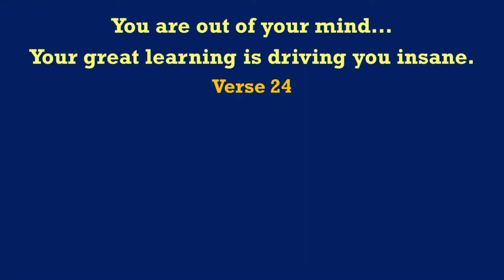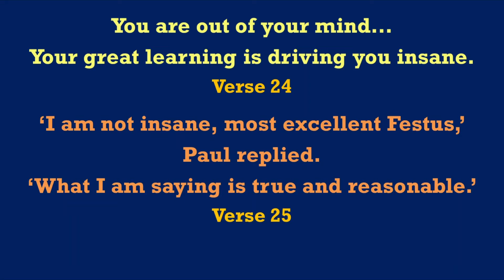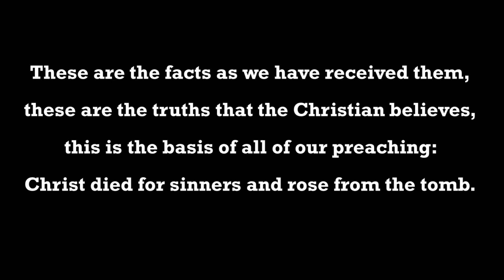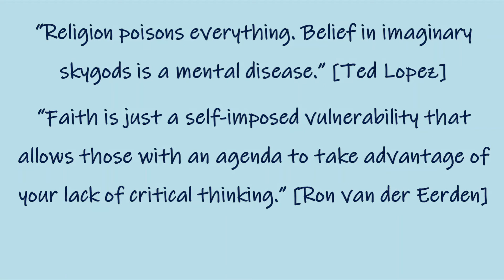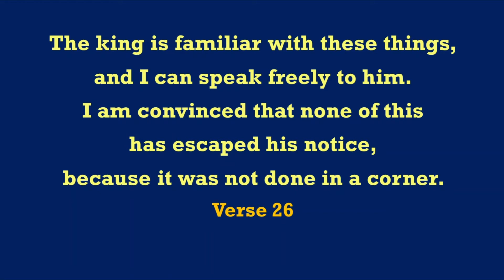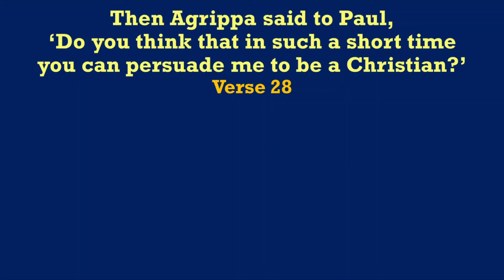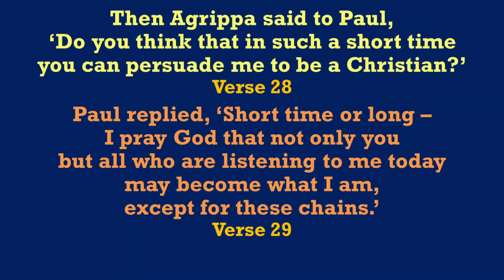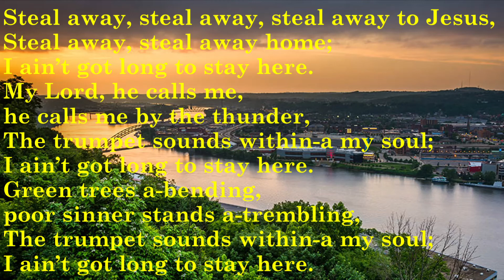Acts 26:24-32 Sermon by the Revd Karl Przywala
Acts 26:24-32 Sermon by the Revd Karl Przywala, Rector of Holy Trinity Anglican Church, Vancouver, 20th February 2011. For subtitles click cc button at bottom of screen.